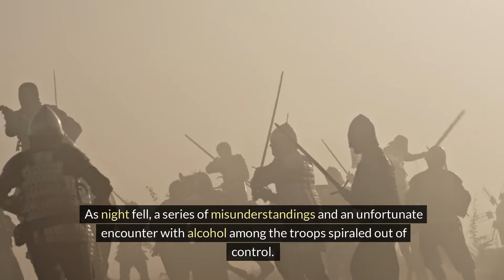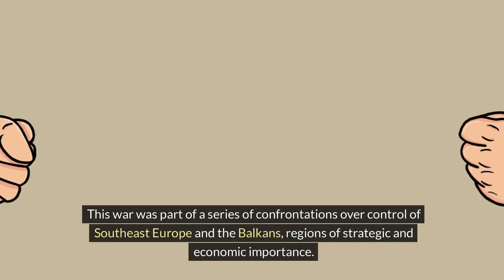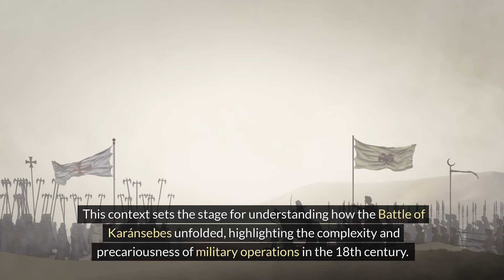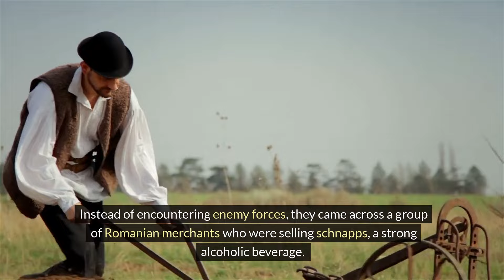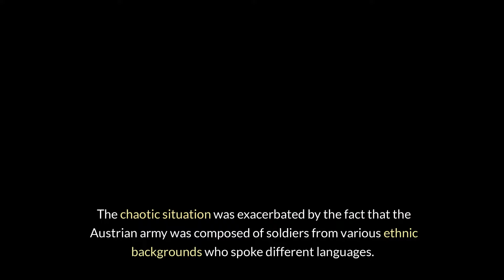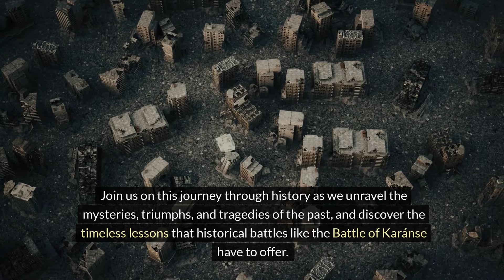Drunk Soldiers & Miscommunication: The True Chaos of Karánsebes (1788)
Welcome to Historical Heralds! Today, we delve into one of the most battles in history - The Battle of Karánsebes1788). 💥

On the night of September 17, 1788, during the Austro-Turkish War, the Austrian army experienced a disastrous episode of friendly fire due to confusion, miscommunication, and panic. Stationed near Karánsebes (modern-day Romania), the diverse troops of the Habsburg Monarchy, including Germans, Hungarians, and Croats, accidentally fired at their own forces. 🏰

Despite being well-prepared, the night unfolded into chaos as hussars on a reconnaissance mission discovered schnapps being sold by local merchants. Soon, drunkenness, disputes, and panic led to misfired shots and shouts of "Turks! Turks!" echoing through the camp. The resulting havoc highlighted the critical importance of discipline and clear communication. ⚔️

By morning, hundreds of Austrian soldiers lay dead, the Ottomans captured Karánsebes without resistance, and the incident left a historical mark as one of the largest friendly fire instances ever recorded. It underscores the precarious nature of military operations in the 18th century. 🇦🇹

Join us as we explore this tragicomic episode, analyzing its context within the Austro-Turkish War, the implications on military history, and the lessons learned from such a disastrous turn of events.